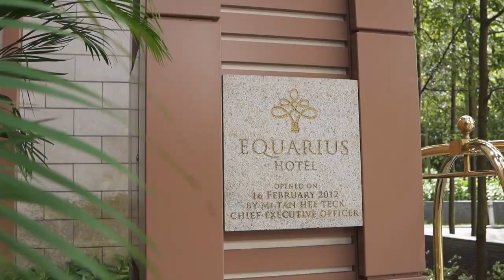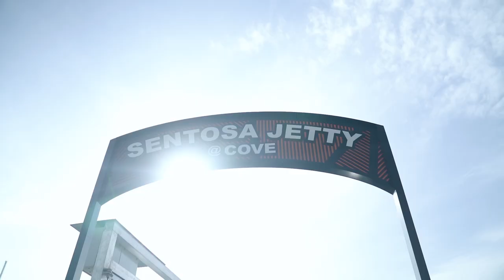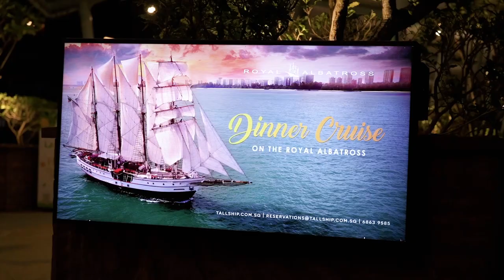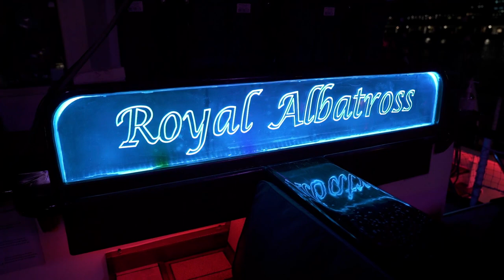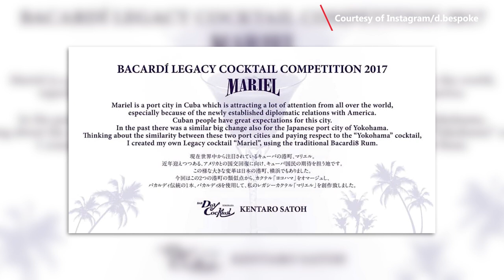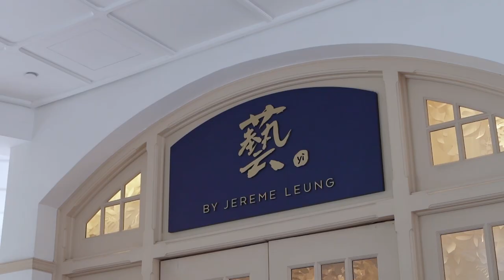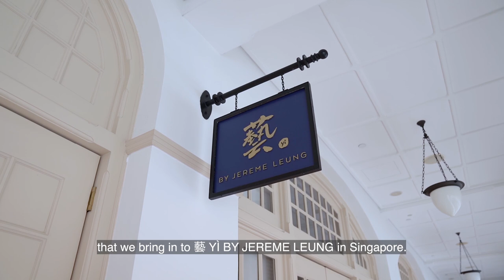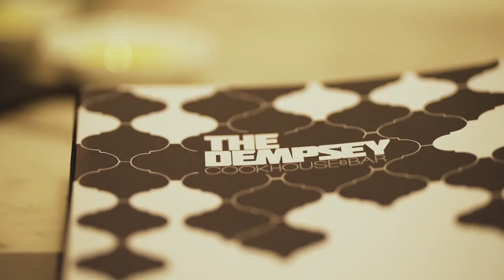Raul Manzano's luxurious obsessions in Singapore | EIC on the Move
On this latest episode of EIC ON THE MOVE, Raul Manzano visits the remarkable Equarius Villas and Ocean Suites at Resorts World Sentosa, Singapore, and finds his need for speed on board Yacht Cruise SG’s speedboat. Raul also discovers a great get-away experience on the Royal Albatross - a Barquentine with exclusive perks.  On a night out, Raul finds a Ginza-style bar named D. Bespoke to try out some tailor-fitted cocktails. Great dining discoveries find Raul at the Dempsey Cookhouse & Bar by legendary Chef Jean-Georges Vongerichten, as well as a visit to Yi by Jereme Leung for artisanal fine dining Chinese cuisine.